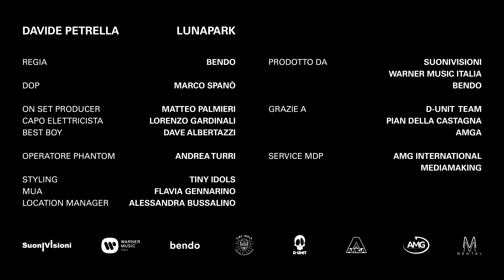Davide Petrella - Lunapark (Official Video)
Davide Petrella  -  Lunapark

Regia: bendo
DOP: Marco Spanò
On set Producer: Matteo Palmieri
Capo Elettricista: Lorenzo Gardinali
Best Boy: Dave Albertazzi
Operatore Phantom: Andrea Turri
Styling: Tiny Idols
MUA: Flavia Gennarino
Location Manager: Alessandra Bussalino
Prodotto da: Suonivisioni, Warner Music Italia, bendo
Grazie a: D-Unit team, Pian della Castagna, AMGA
Service MDP: AMG International, MediaMaking